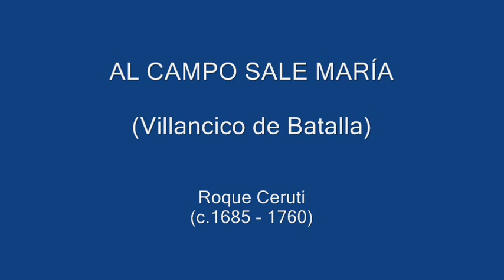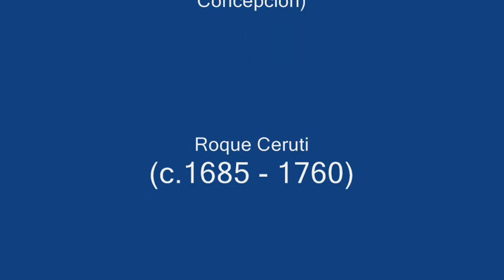AL CAMPO SALE MARÍA - Roque Ceruti (c.1683 - 1760)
(Villancico de Batalla a la Purísima Concepción, a dos coros).

Intérprete: Coro Exaudi de La Habana - Directora: María Felicia Pérez.
Imágenes: Departamento de Cusco (Perú).

LETRA:

[Coplas]

Al Campo sale María
y ha de lograr vencimiento,
pues las sombras que se oponen
desmayan al ver su esfuerzo.

Alistando claridades,
valerosa sale al puerto,
sin temer del enemigo
el osado ardor protervo.

[Después de dos coplas]

¡Al arma, al arma!
¡Guerra, guerra!
Ya suena el atambor
y ya el clarín
publica por la tierra:
¡Guerra, guerra!
Y al estruendo
y al combate,
brama el bronce,
gime el parche,
¡Avanza, avanza!
¡Cierra, cierra!
¡Guerra, guerra!

[Recitativo]

Y crujiendo los cañones
se miran ya desechos
contrarios escuadrones,
y adustas y atrevidas
las piezas enemigas,
ya están obscurecidas
las fuerzas del abismo,
y el soberbio Luzbel
se ha vuelto polvo
de sí mismo.

[Aria a coros]

¡Qué valiente, qué arrogante,
qué brillante y qué luciente,
qué eminente y qué elevada,
qué agraciada y qué excelente!
De tu Oriente,
oh Madre peregrina,
comunícanos tu luz
sacra y divina.

Roque Ceruti nació hacia 1683 en Milán, capital Lombarda, cuando esta aún se encontraba bajo el dominio español. Se formó musicalmente en esta ciudad de larga tradición operística, dónde aprendió a tocar el violín y el arte de la composición.
Su llegada a Lima se produjo en el año 1707, a raíz de un pedido del primer virrey de Perú designado por el gobierno Borbón de Felipe V, Manuel de Oms y Santa Pau, Marqués de Castelldosrius, para ocupar el cargo de director musical del palacio de gobierno. En 1708 compuso la música incidental para la comedia harmónica "El mejor escudo de Perseo", con libreto del propio marqués de Castelldosrius, quién fuera un aceptable poeta y guitarrista, y se estrenó el 17 de septiembre. Esta obra también tuvo música incidental de Tomás de Torrejón y Velasco, por entonces Maestro de Capilla de la Catedral, y de otros músicos europeos.

En 1710 acontece el fallecimiento del virrey, lo sucedió en ese cargo Carmine Nicolás Caraccioli, y bajo su tutela Ceruti continúa su actividad compositiva hasta 1717; en ese lapso participó en puestas en escenas de varias obras probablemente compuestas por él. En ese mismo año presentó su poema "Carmen Panegyricum" de 24 versos, escritos en latín que muestra su dimensión poética.

A causa del regreso de Caraccioli a Italia, Ceruti quedó temporalmente sin trabajo, y en 1721 se trasladó a Trujillo, norte de Perú, para ocupar el cargo de Maestro de Capilla en la Catedral de dicha ciudad. No tardó en imponer sus criterios para la música de acompañamiento del canto de los salmos. También se ocupó de buscar y seleccionar nuevos integrantes para el coro de niños de acuerdo a sus aptitudes musicales.

Después de la muerte de Torrejón y Velasco, Ceruti fue llamado a Lima para reemplazarlo con el mismo sueldo y beneficios, el 1º de agosto de 1728.
El 8 de abril de 1736, a la edad de 53 años, contrajo matrimonio con doña María de los Santos de Jaurí. El virrey Marqués de Villagarcía, lo distinguió con el título de músico extraordinario en el año 1743.
Hacia 1757 Ceruti no pudo seguir ejerciendo el cargo de maestro de capilla de la Catedral de Lima, debido a su avanzada edad y por encontrarse enfermo. Fue reemplazado interinamente por su discípulo Orejón y Aparicio. Por último, el 6 de diciembre de 1760 confirió poder para testar al Alférez Matías Vásquez de Acuña y pidió ser enterrado en el cementerio de la Iglesia de Santo Domingo en Lima, ciudad donde falleció el 10 del mismo mes.